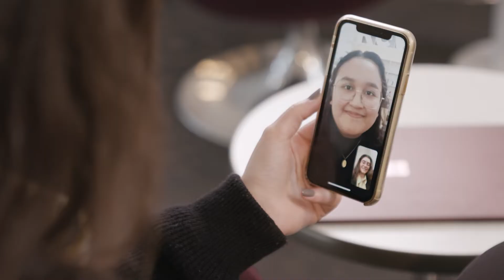Le développement du langage pendant la période préscolaire, un enjeu de santé publique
« Faut qu’on se parle du langage » a pour objectif de faire connaître les recherches menées au Québec au sujet du développement du langage et de placer cet enjeu au cœur des préoccupations collectives.

Ce projet est piloté par Mélissa Di Sante, orthophoniste, chercheuse postdoctorale au CReSP et lauréate du programme DIALOGUE - Volet Relève étudiante financé par les Fonds de recherche du Québec (FRQ).

Le Jazze-Café « Faut qu'on se parle du langage » a eu lieu le 26 janvier 2023, au Saint-Suave Librairie & Café, à Québec. Huit chercheuses venues d'un peu partout au Québec ont présenté leurs recherches sur le langage à l'enfance en quelques minutes: Audette Sylvestre, Catherine Mimeau, Aimée Gaudette-Leblanc, Myriam Michaud, Marylène Dionne, Sophie Aubé, Chantal Desmarais, et Maude Gagnon.

Pour en apprendre d'avantage sur ce projet et accéder aux ressources du Jazze-Café, visitez